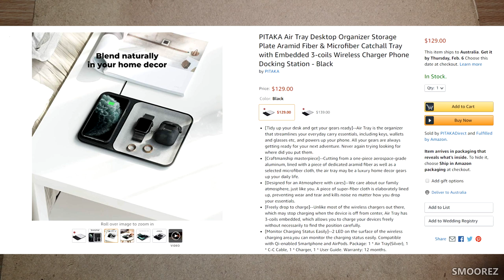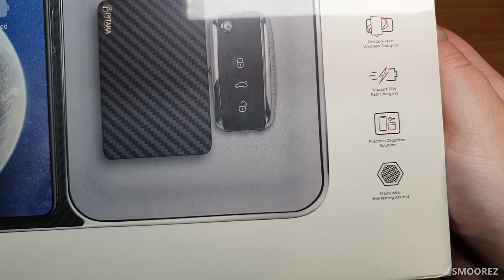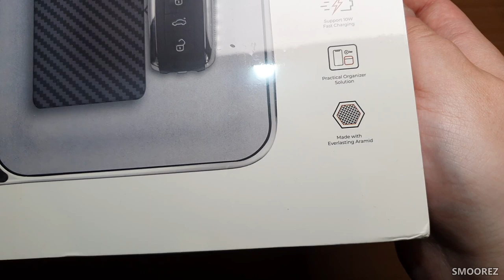THE PITAKA AIR TRAY! Desktop Organizer with built in Wireless Charger! Unboxing & Review!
A massive thank you to Pitaka for providing this sample for me to review, I really do appreciate it!
They asked me if I would like to take a look at one of their premium products and I loved the look of the Air Tray, so I said "Sure, send it my way" and they did :)

All opinions in this video are my own and I was not paid by Pitaka for reviewing this product.

While this is a really simple no frills review, it does show my more "professional side" of reviews.
I still prefer my traditional ones but since this is what it is, I couldn't test it more than I did :)

SOCIAL:
Music/Video:
Outro: